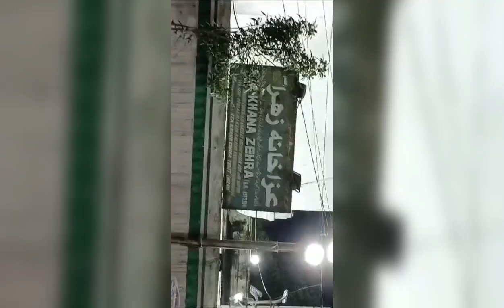vlog 7 | muharrum at darulshifa